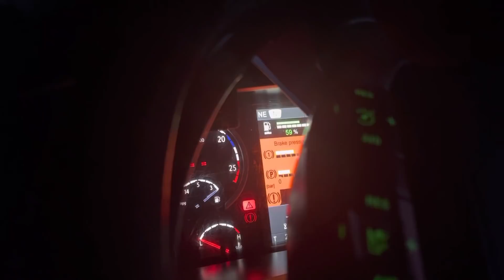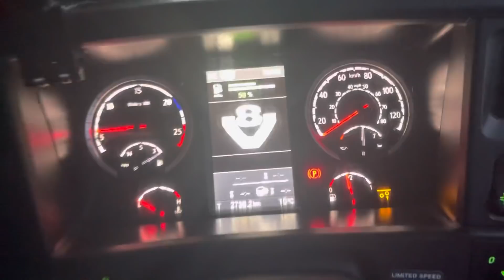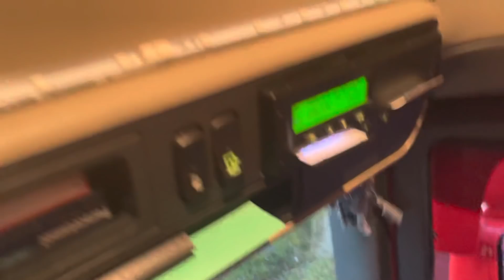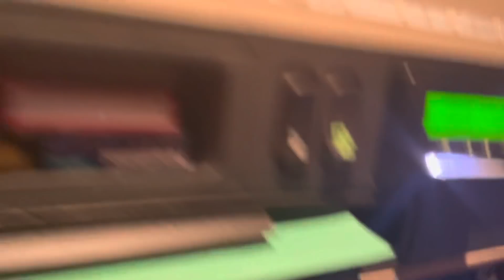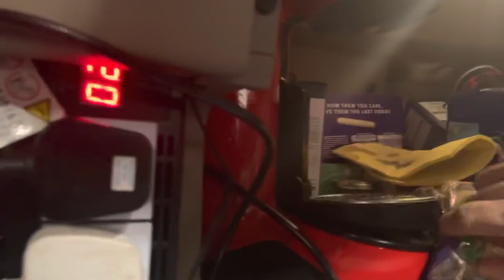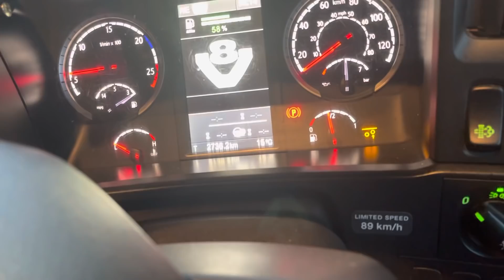O “FAZEDOR” de ventos